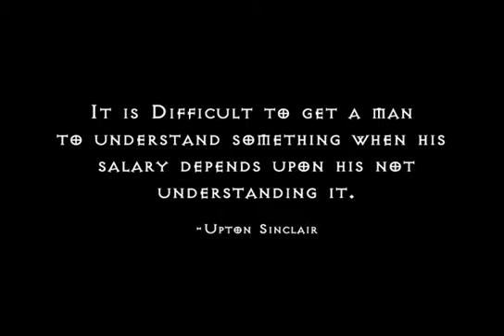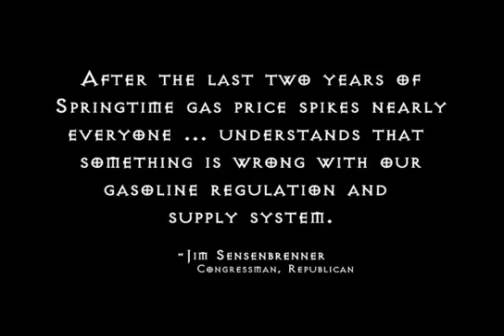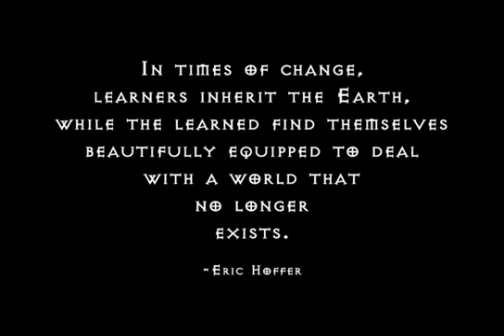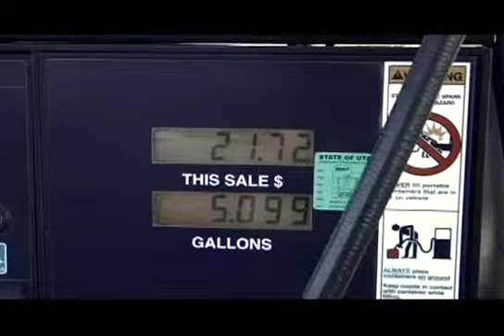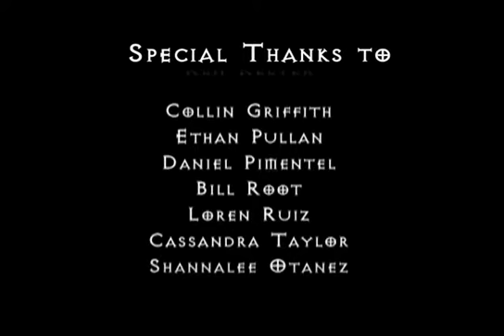The Oil Tribe - Reel Stories 2008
"The Oil Tribe" is a 2008 Reel Stories film, created as part of Spy Hop’s Reel Stories program by student Rick Simon.

"The Oil Tribe" is an examination of oil prices and their affects on the common small business.